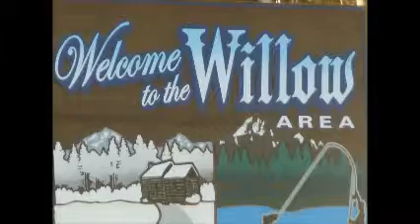Lurker In My Fridge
just havin fun